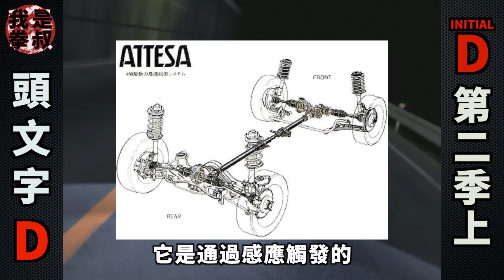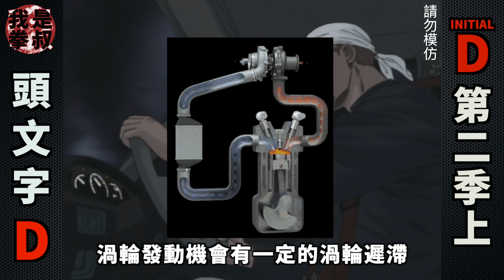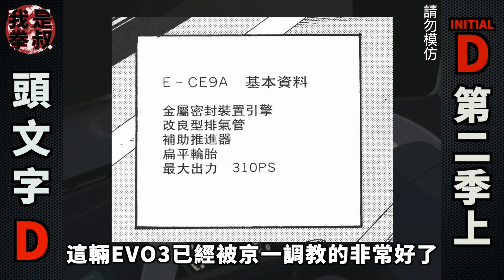頭文字D第二季解說上:伊呂波帝王隊登場，86竟然爆缸了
大家好我是拳叔，本期是頭文字D的第二季上。這季的主要目的就是讓拓海明白一些人世間的道理。比如車快就是好之類的，希望他可以早點振作。有些時候也不是他的錯，只是剛好趕上而已。